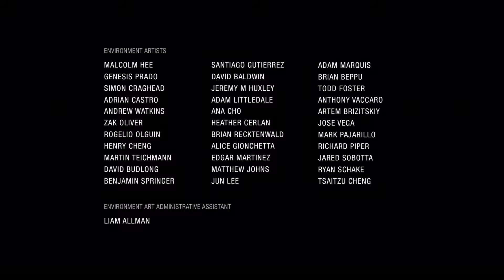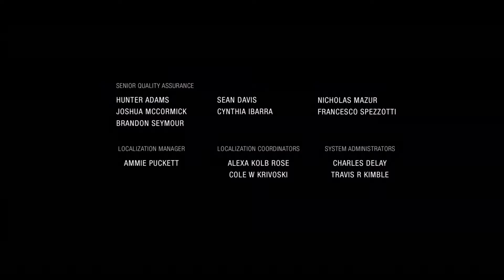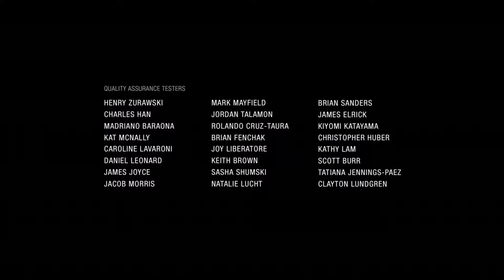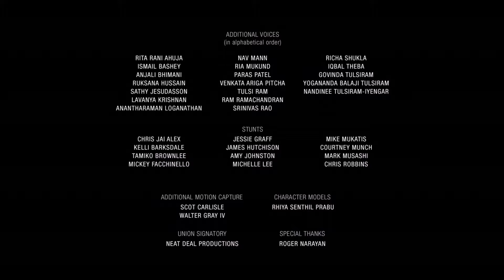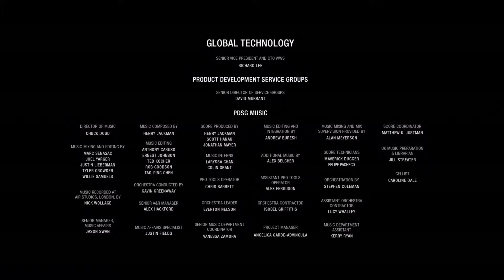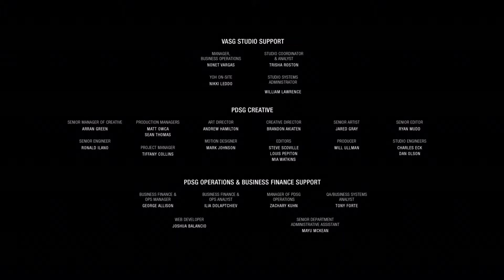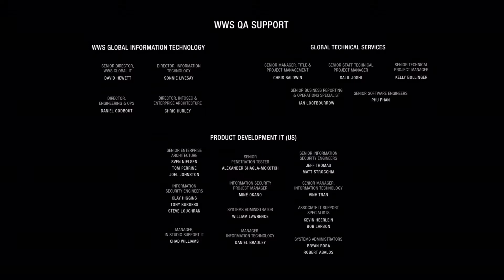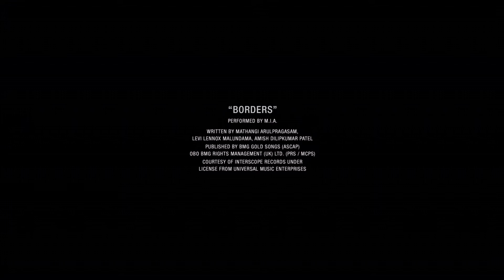Прохождение Uncharted: The Lost Legacy (Утраченное наследие) · [PS4 Pro] Часть 11: Трое в лодке не